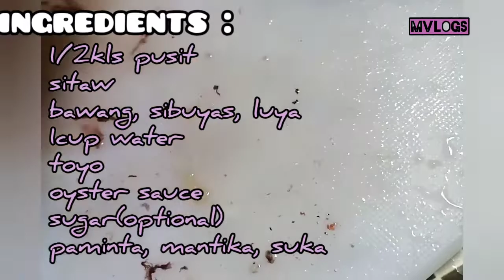Adobong Pusit with Sitaw | easy to cook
the best to guys. favorite ko to

hindi ko pala nai record ung paglagay ko ng suka.😔
nilagyan ko ng 2kutsara na suka nung maluto na ang sitaw.